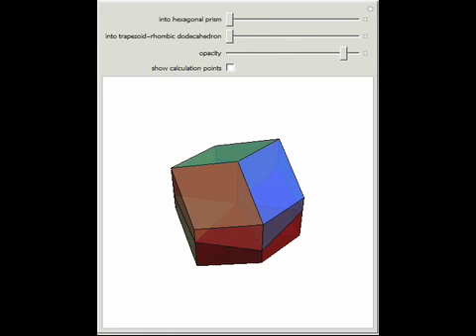Dissecting a Rhombic Dodecahedron into Two Solids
This Demonstration shows the dissection of a rhombic dodecahedron into either a hexagonal prism or a trapezoid-rhombic dodecahedron.